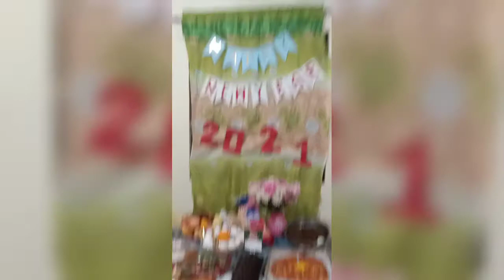Pagsalubong sa 2021🎉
Happy new year to all.. Simple celebration namin. Hope may this year full of love, peace and giving. God bless us.